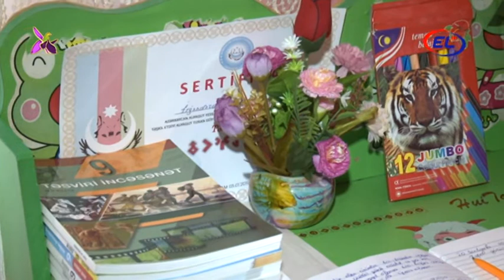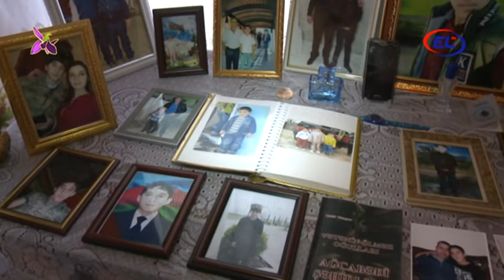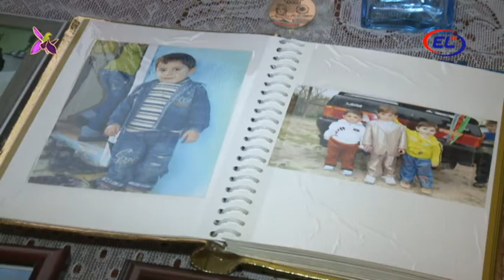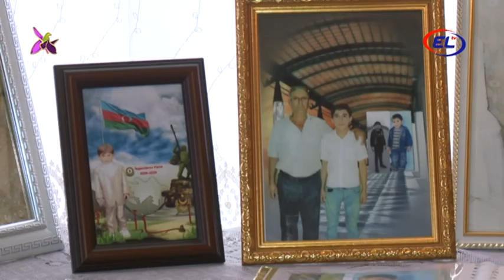ERMƏNİLƏR BU AİLƏNİN ÖVLADINI ƏLİNDƏN ALDI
Ağcabədidən olan 14 yaşlı Fərid İsgəndərov ötən il ermənilərin atdığı mərmi nəticəsində şəhadət məqamına yüksəlib.